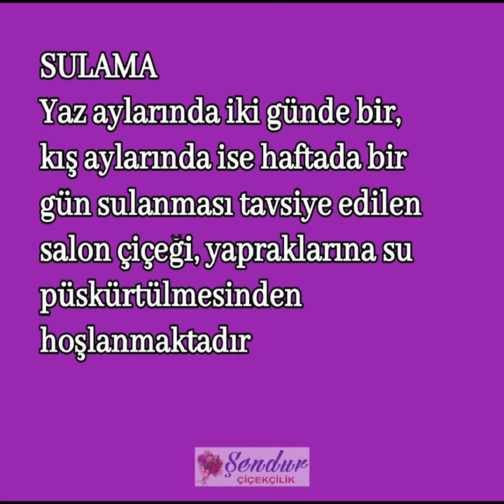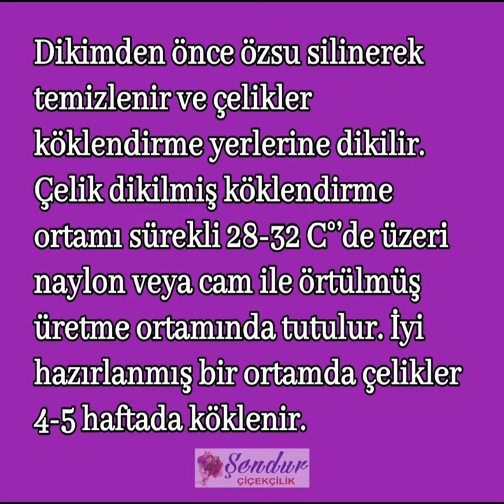Benjamin Ficus 'Natasja' Bakımı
Benjamin Ficus 'Natasja hakkinda bilmek istediğiniz  herşey bu video da iyi seyirler dileriz :)

Türkçe Benjamin, Latin Adıyla Ficus Benjamina nın Kökeni Asya ve Avustralya ya Dayanır. Sıcak Bölgelerde Bahçelerde 30 metre Uzunluğa Ulaşabilir. Ev Bitkisi İçin Üretilinler Bu Boyutlara Ulaşmazlar. Bakımı ve Çoğaltması Kolay Bir Bitkidir.